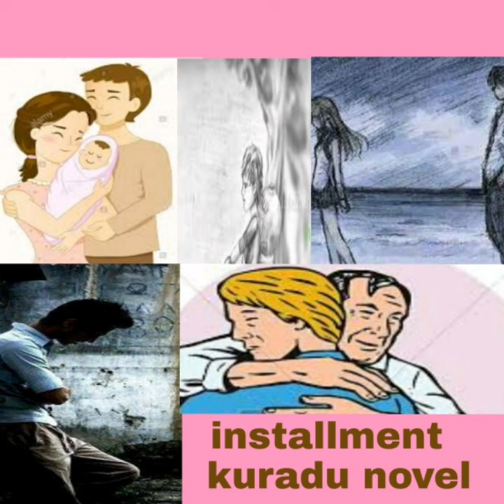Installment kuradu novel in telugu